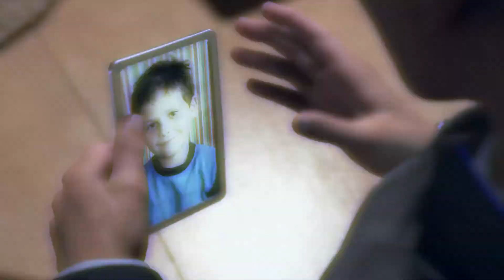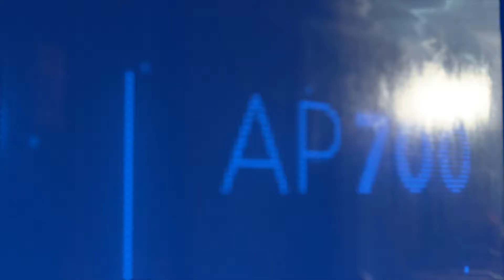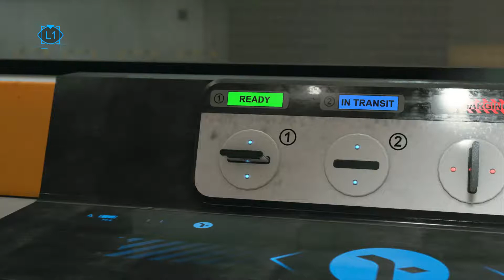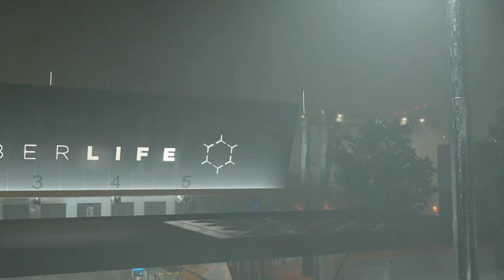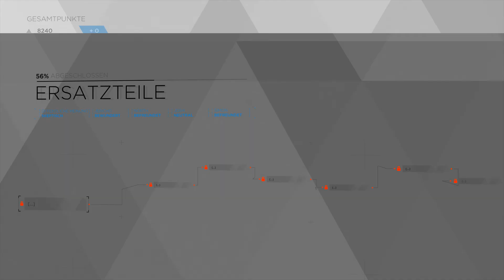Detroit Become Human #14 (Gameplay) - Hank im Rausch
Androiden. Erlebe, wie Ihre schöne neue Welt im Chaos versinkt, während Sie in die Rolle der Androiden Kara, Markus und Connor schlüpfen.
Entdecke aus der Perspektive einer Außenstehenden, was es bedeutet, menschlich zu sein – betrachte die Welt durch die Augen einer Maschine.